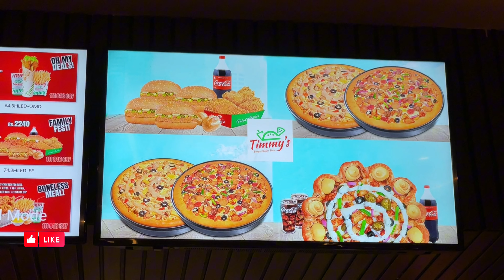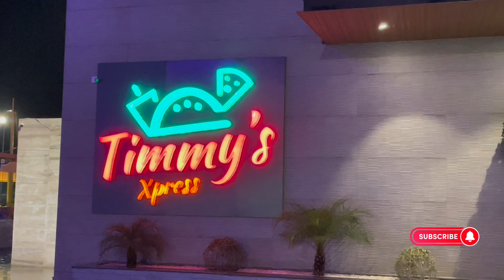Pizza or burger? Timmy’s at New Metro City, Gujar Khan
In this video we have a detailed visit of Food brand “Timmy’s” that is operational at Glow park of new metro city.
Ambience 10/10
Food 9/10
You can enjoy Ramadan Iftar at Timmy’s.

We are providing video updates on daily basis for New Metro City Gujar Khan. So that you (Specially Overseas) can be aware of new performance related to New Metro City Gujjar Khan
Estate Craft- Your Trusted Real Estate Marketing Company
Head office: Bahria Town Phase-6, Islamabad
Lahore office: 23-24, Tulip Commercial, Park View City, Lahore
Site office: Park View City Islamabad
Site office: Zayad Avenue, Trafalgar Square, New Metro City, Gujar Khan
Introduction to New Metro City
New Metro City is a Mega Housing project. The project was announced in 2nd quarter of 2022. After necessary approvals and NOC processing BSM Developers started journey of Development.
The slogan of New Metro City is “Fastest Development” in December 2022 BSM Developers started proper development.
As NMC Gujar Khan is a Maga project so the Layout was divided in different sectors and Block.
So far Development of Sector-1 is ongoing. Sector-1 of New Metro City Gujar Khan is consisting of various block,
Early Bird Block
A-South Block
B Block
B-Central Block
C Block
Low-Cost Block
Dancing Fountain Block
Golf Block
Eiffel Tower Block
Keeping in view the requirements of End-users and to fullfill the Market place of Gujar Khan, Dina, Jhelum, Mirpur, AJK, Chakwal and Rawalpindi New Metro City created the following opportunities in Residential and commercial options
Residential Plots
05 Marla, 07 Marla, 08 Marla, 10 Marla, 14 Marla, 01 Kanal, 02 Kanal
Commercial Plots
2.66 Marla, 05 Marla, 08 Marla
Villas
05 Marla, 07 Marla, 08 Marla